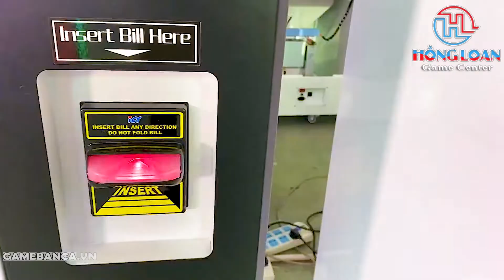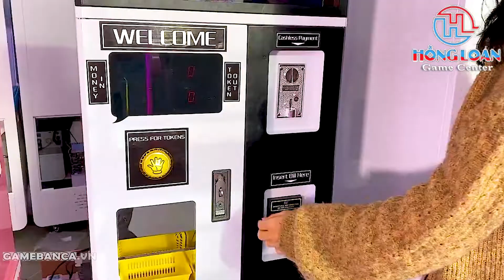Máy Bán Thẻ Xu Tự Động Giao Dịch Tiền Mặt | Máy Bán Xèng Tự Động I Token Coin Exchage Machine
 Công ty TNHH Tư vấn Giải Trí Hồng Loan Game Center Châu Á Thái Bình Dương Tell 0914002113
 Đơn Vị Nhập Khẩu Phân Phối Máy Game Siêu Thị Tổng Công Ty Trực Thuộc Máy Bắn Cá
.Hàng Đầu Tại Quảng Châu.

Được Phân Phối Chính Thức Độc Quyền Tại Miền Nam Việt Nam Chuyên kinh doanh máy trò chơi bắn cá trên Quốc Tế.
Chúng tôi bán tất cả các loại trò chơi câu cá và phụ kiện trò chơi câu cá. Không chỉ có bộ trò chơi, mà còn có tủ, máy hoàn chỉnh, cần điều khiển và các bộ phận khác.
 Zalo: 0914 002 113 – (Cty Điện Tử Hồng Loan)
 Hệ thống trực thuộc độc quyền tại Việt Nam: 347 Đường số 7, Phường Bình Trị Đông B, Quận Bình Tân

 Tel: TPKD 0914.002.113 (Hồng Loan) –
 Giám Đốc Bán Hàng）: 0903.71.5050 (Hồng Loan)
Kĩ Thuật Viên Cấp 1: 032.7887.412 (Mr. Hoàng )
Chuyên Viên Tư Vấn: 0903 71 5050 (Hoang My)

Officially Distributing Exclusively in the South of Vietnam Specializing in trading fish shooting game machines internationally.
We sell all kinds of fishing games and fishing game accessories. Not only game sets, but also cabinets, complete machines, joysticks and other parts.

 Zalo: 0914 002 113 – (Hong Loan Electronic Company)
 Exclusive system in Vietnam: 347 Street No. 7, Binh Tri Dong B Ward, Binh Tan District

 Tel: TPKD 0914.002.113 (Hong Loan) –
 Sales Manager）: 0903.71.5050 (Hong Loan)
Level 1: 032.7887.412 (Mr. Hoang )
Consultant: 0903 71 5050 (Hoang My)

© Bản quyền thuộc về Máy Bắn Cá Hồng Loan
© Copyright by Hồng Loan Game Center. Please do not Reup
chương trình máy bắn cá mới nhất fishing hunter game machine thanh lý máy bắn cá giá rẻ may ban ca 8 nguoi choi chuong trinh may ban ca bán máy bar giá rẻ tin tức Đột nhập kho máy bắn cá mua máy bắn cá ở đâu tốt nhất, slot machine jackpot 2022 máy thỏ khỉ, thiết kế khu vui chơi, khu vui chơi, công ty thiết kế khu vui chơi, khu vui chơi trẻ em, Máy Bán Thẻ Xu Tự Động Giao Dịch Tiền Mặt | Máy Bán Xèng Tự Động I Token Coin Exchage Machine